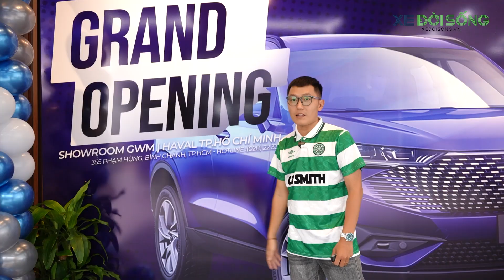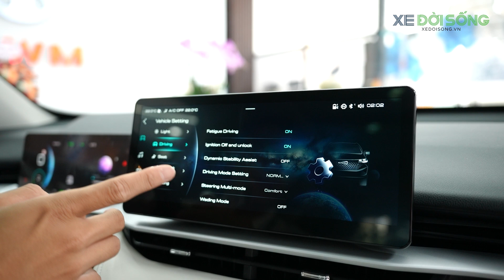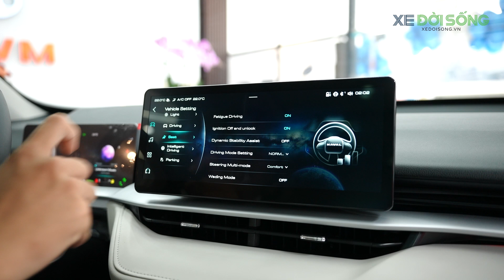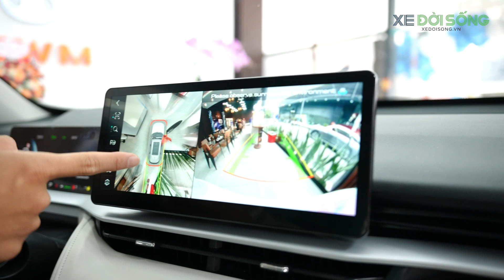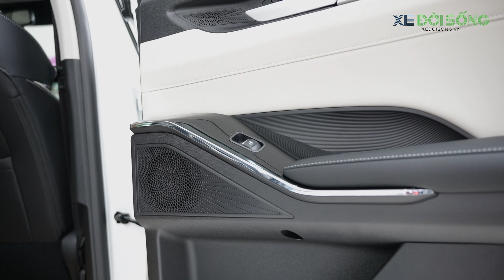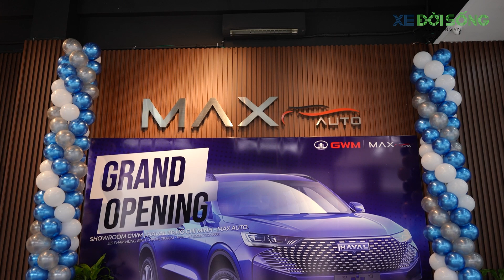Trải nghiệm HAVAL H6 HEV giá 840 triệu tại showroom mới nhất của MAX AUTO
HAVAL H6 HEV giảm giá chỉ còn 840 triệu tại showroom mới nhất của MAX AUTO

- Đánh giá, trải nghiệm Haval H6 HEV
- Giá bán Haval H6 HEV Việt Nam
- Xedoisong Haval H6 HEV
- Chi tiết Haval H6 HEV
- Review Haval H6 HEV